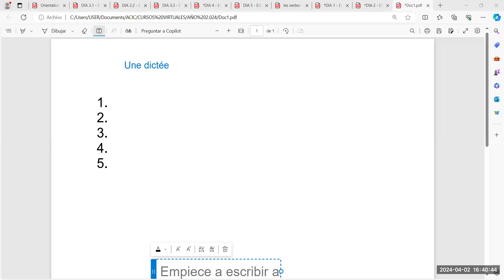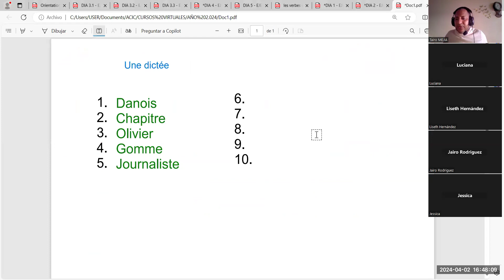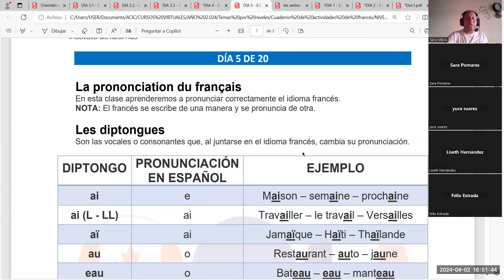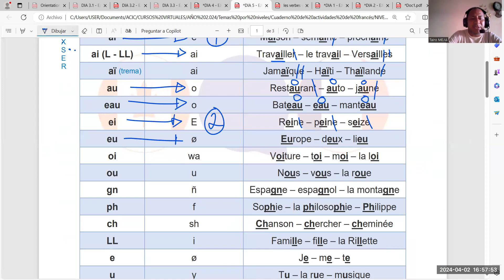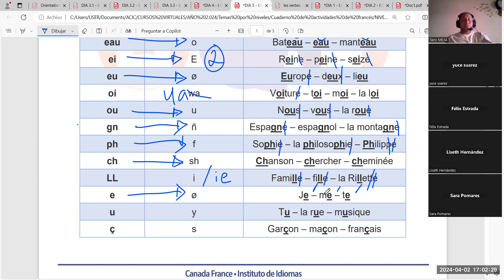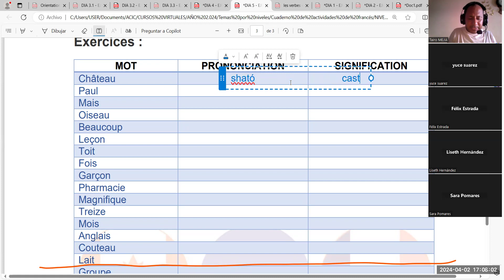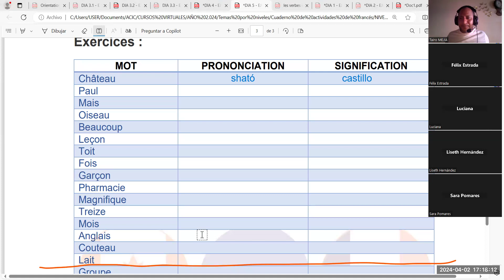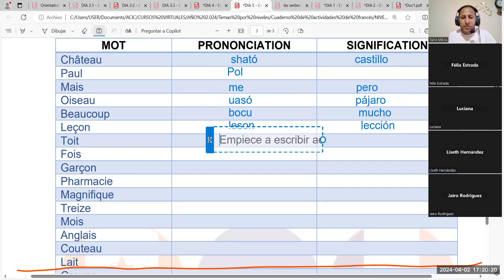DIA 2 - partie 2 - FRANCÉS A1.1 INTENSIVO